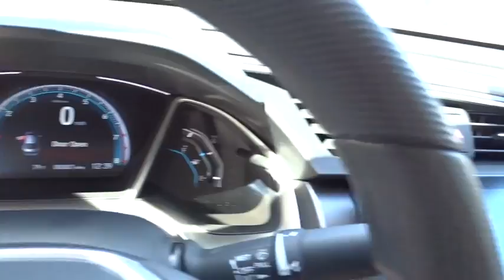2017 Honda Civic Sedan Marietta, Atlanta, Roswell, Woodstock, Kennesaw, GA 489813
2017 Honda Civic Sedan
2017 Honda Civic Sedan EX - Stock#: 489813 - VIN#: 19XFC2F74HE077006

Priced to sell! $1,494 below MSRP! -Great Gas Mileage- *Backup Camera* *Bluetooth* *Keyless Start* *Sunroof/Moonroof* This 2017 Honda Civic Sedan EX is White Orchid Pearl/Ivory with a Ivory interior. This Honda Civic Sedan EX comes with great features including: Backup Camera, Bluetooth, Sunroof / Moonroof, Satellite Radio, Remote Engine Start, HD Radio, Keyless Start, Automatic Headlights, Keyless Entry, and Tire Pressure Monitors . It is rated at 40.0 MPG on the highway which is fantastic! Buy with confidence knowing Ed Voyles Honda has been exceeding customer expectations for many years and will always provide customers with a great value!